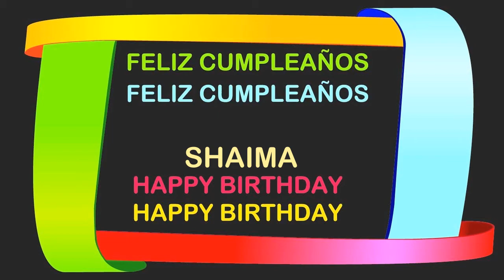Shaima Birthday Postcards & Postales - Happy Birthday